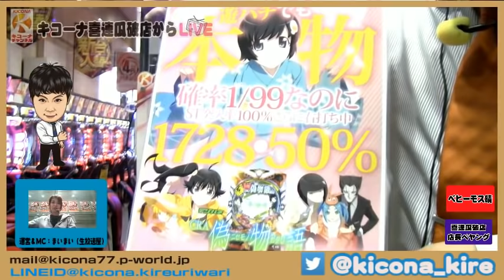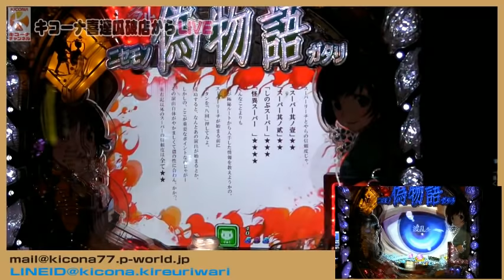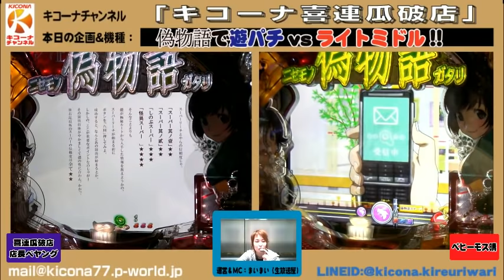【デジハネCRA偽物語vsCR偽物語199ver】《人気の遊パチvsライトミドル対決》キコーナチャンネル関西版「キコーナ喜連瓜破店」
「キコーナ喜連瓜破店」から【デジハネCRA偽物語vsCR偽物語199ver】《遊パチvsライトミドル対決》を配信しました。

6:24　ファイヤーゾーン
23:56　貝木さん
29:26　赤チャンス目
32:59　貝木SP
51:44　怪異ゾーンシンクロ!!
1:07:58　怪保留から
1:12:05　ファイヤーゾーンプラチナ～赤保留

☆FRESHLIVEでも同時配信中!!

☆出演者
・ペヤング店長
・ベヒーモス晴